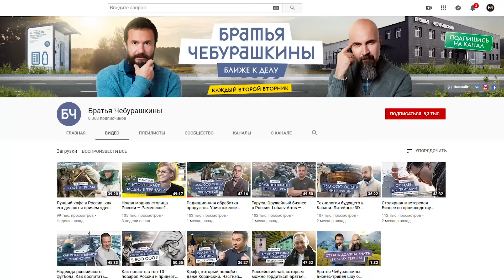НАС ПРЕСЛЕДУЮТ ЗОМБИ. ЧУМА-15: 1 СЕРИЯ // PLAGUE-15: AIRSOFT ZOMBIE